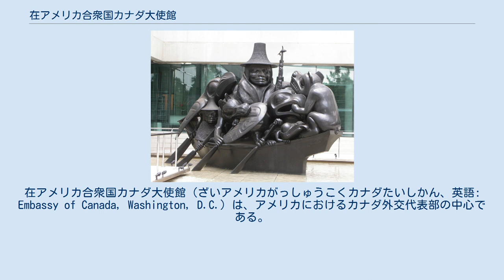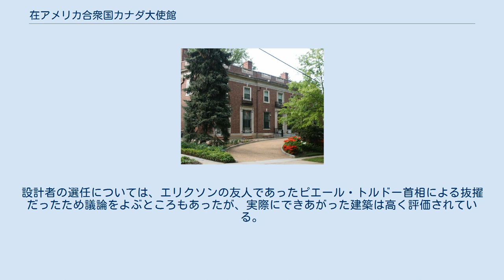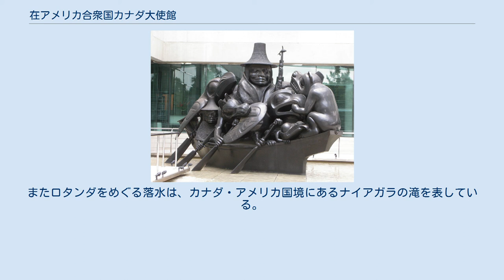在アメリカ合衆国カナダ大使館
在アメリカ合衆国カナダ大使館（ざいアメリカがっしゅうこくカナダたいしかん、英語: Embassy of Canada, Washington, D.C.）は、アメリカにおけるカナダ外交代表部の中心である。
大使館はホワイトハウスと連邦議会議事堂を結ぶペンシルバニア通りの中間に位置する。
この大使館はまた隣接するバージニア州、ウェストバージニア州、メリーランド州の領事業務も担当している。
 カナダ代表部がワシントンD.C.に開設されたのは1927年のことである。
この時に公館として利用されたのは、タイタニック号事故で亡くなったクラレンス・ムーアが1907年に建てた建物だった。
カナダ政府はこの建物を37万5000ドルで購入し、内装に10万ドルをかけた。
1931年まではカナダの政府代表はイギリスによって監督されていた。
1943年になると代表部は大使館に格上げされ、レイトン・マッカーシーが最初の駐米大使に就任した。
 クラレンス・ムーア・ハウス（現・在米ウズベキスタン大使館） 1927年から46年まではこのクラレンス・ムーア・ハウスが公館施設と公使公邸(のちには大使公邸)として利用された。
1946年に大使公邸がロッククリーク・ドライブ2825番地に新設されたため、元の施設は大使館機能に限定された。
1959年にエリザベス2世がアメリカを公式訪問したときには、クラレンス・ムーア・ハウスがアイゼンハワー大統領を招いた答礼晩餐会の会場として使われた。
 その後、大使館機能が拡大するにつれ、代表部のオフィスは市内各地に散らばるようになった。
そこで政府はアメリカの首都における新しい拠点を求めるようになった。
ちょうど同じころ、ペンシルバニア通り開発公社もまたこの通りの再活性化を目論んでいた。
こうしたカナダ政府は1978年にペンシルバニア通り沿いの敷地を500万ドルで購入した。
そこは以前、フォードの販売代理店と公立図書館があった場所である。
現在までのところ、カナダ大使館は連邦議会議事堂にもっとも近い場所にある外国公館である。
 新大使館は1989年5月にブライアン・マルルーニー首相によって正式に開館された。
この建物には135人の外交官と150人の現地採用スタッフが働いている。
 なお、最初のカナダ公使館であったクラレンス・ムーア・ハウスは、1993年以来ウズベキスタン大使館として利用されている。
 新しい大使館はブリティッシュコロンビア州出身の建築家アーサー・エリクソンによって設計された。
設計者の選任については、エリクソンの友人であったピエール・トルドー首相による抜擢だったため議論をよぶところもあったが、実際にできあがった建築は高く評価されている。
エリクソンはこの建築において、オープンスペースを広くとり、緑と水を活かしている。
それらは彼がカナダの精神を表現するとみなす要素である。
 大使館の入り口にはビル・リードによる『ハイダ・グワイの精神』という大きな彫刻が展示されている。
大使館の建物の南西角には「諸州のロタンダ」という12本の列柱によって支えられたドーム屋根を頂く空間がある。
これら12本の柱は、1989年時点でカナダ連邦を構成している10の州と2つの準州を表している。
1999年にノースウエスト準州から分離されたヌナブト準州はロビーにおかれたイヌクシュクによって象徴されている。
またロタンダをめぐる落水は、カナダ・アメリカ国境にあるナイアガラの滝を表している。
 大使公邸は市内ノース・ウェスト区にある大使館通り近くのロッククリーク・ドライブにある。
レンガ造りの巨大な館と広大な庭をもつこの大使公邸に最初に住んだのはレスター・B・ピアソン (のちの首相)だった。
カナダ大使館はこの他にもいくつかの施設を所有している。
 カナダ大使はまたアメリカの12の地域にある総領事館と3つの領事館についても責任をおう。